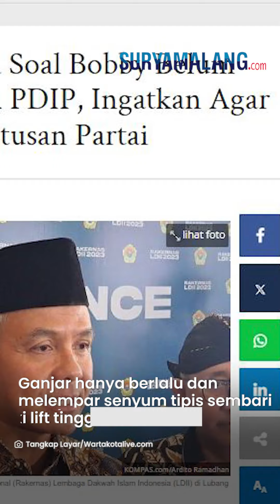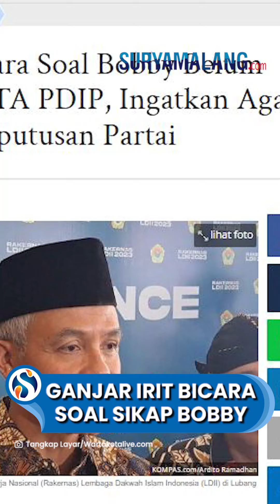Ganjar IRIT BICARA saat Disinggung soal Keluarga Jokowi, Tak Masalah Bobby Dukung Prabowo-Gibran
VP: Niken

SURYAMALANG.COM - Bakal calon presiden Ganjar Pranowo menanggapi sikap Bobby Nasution yang berpindah mendukung Prabowo Subianto dan Gibran Rakabuming.

Ganjar mengaku tak mempermasalahkan jika Bobby mendukung pasangan calon lain.

Namun Ganjar mengingatkan, sebagai kader PDIP harus mengikuti keputusan partai yang mengusung dirinya dan Mahfud MD.

Pernyataan itu disampaikan Ganjar di Kelapa Gading, Jakarta Utara, Kamis (9/11).

"Karena kader PDIP yang diajukan saya, maka sebaiknya mengikuti keputusan kita atau silakan mencari cara lain," tegas Ganjar.

Dilansir dari WartaKotalive.com, Ganjar tak menjawab saat ditanya soal dukungan dari keluarga Presiden Joko Widodo.

Ganjar hanya berlalu dan melempar senyum tipis sembari memasuki lift meninggalkan lokasi.

Bacapres dari PDIP itu juga irit bicara saat dimintai pendapat soal sikap Bobby yang tak kunjung mengembalikan Kartu Tanda Anggota (KTA) partainya.

Ganjar menanggapi pertanyaan itu dengan meminta awak media untuk menanyakan langsung kepada Bobby.

"Coba tanyakan ke Mas Bobby," singkatnya sambil berlalu.

Bobby Nasution hingga saat ini disebut belum mengembalikan KTA ke PDIP.

Atas sikap itu, Bobby dianggap menantang karena mengulur-ulur waktu pengembalian KTA.

PDIP meminta agar Bobby memiliki etika perihal pengunduran dirinya.
(Tribun-Video.com/WartaKotalive.com)